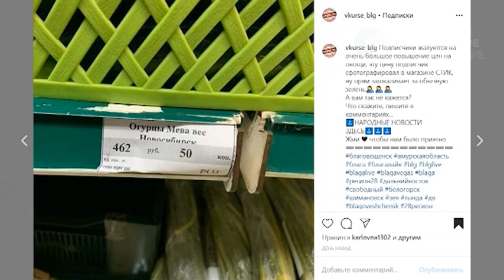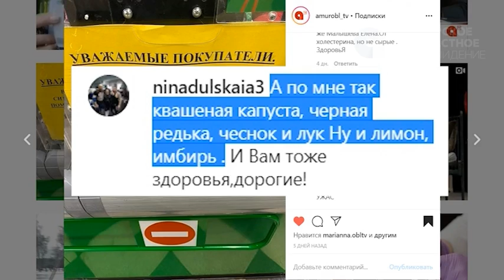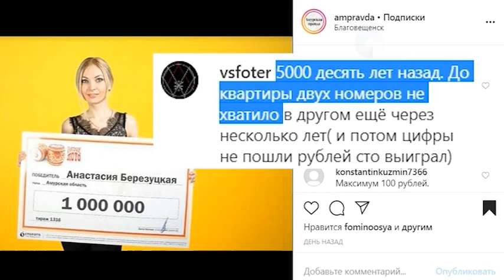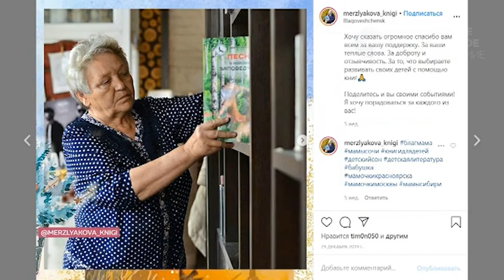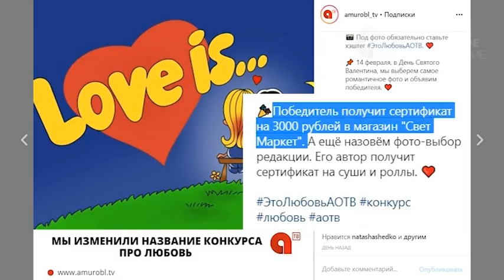Программа "Область в сети" №47